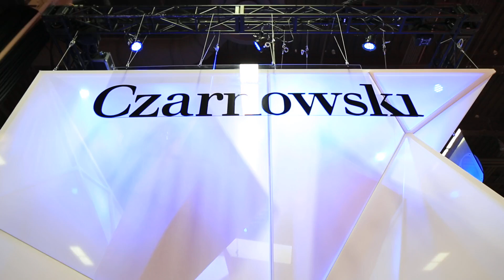Exhibitor Show 2014 Czarnowski Booth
Czarnowski's booth at Exhibitor 2014